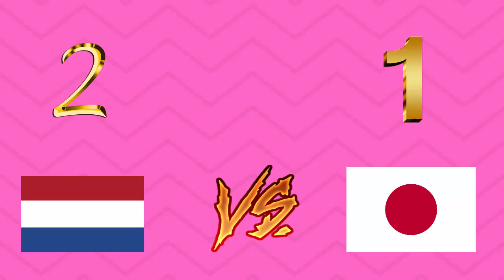Niederlande vs Japan | Frauen WM | Achtelfinale